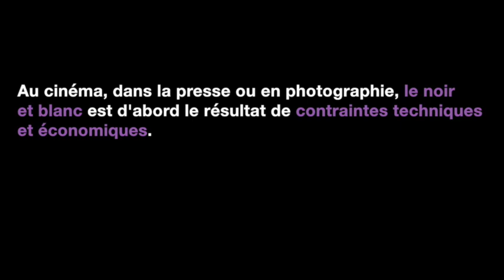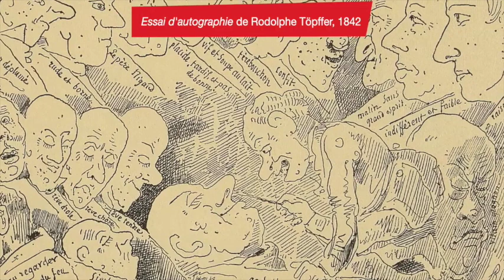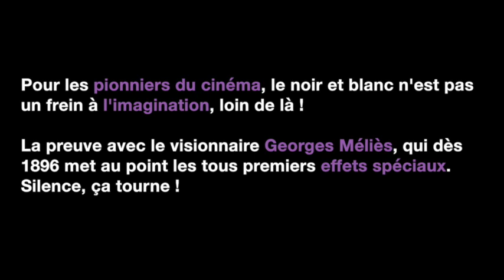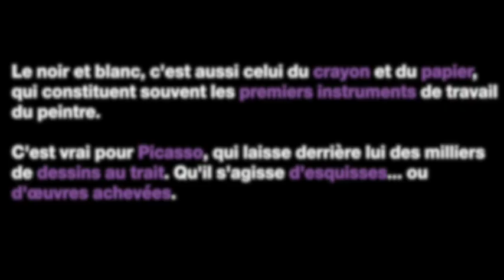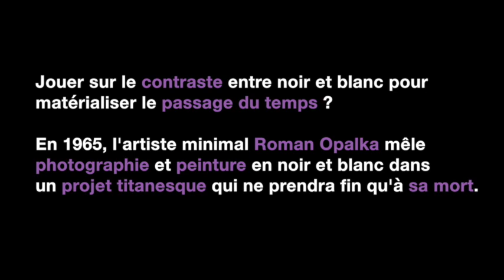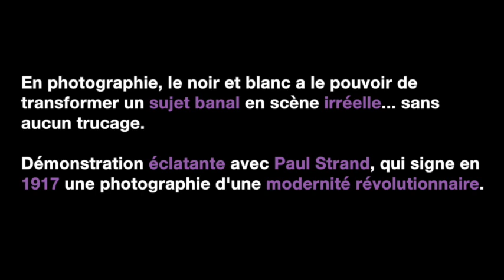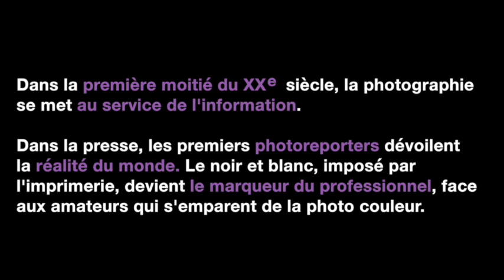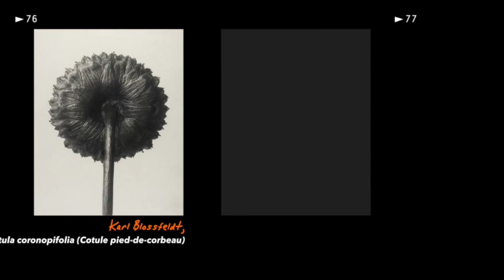Graine de culture : Noir et blanc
Pour les peintres, le noir et le blanc permettent de travailler les contrastes et les volumes, sur la toile mais aussi lors de l’étape des croquis. Les dessinateurs commencent toujours, et parfois exclusivement, par produire en noir et blanc.

En imprimerie, en cinéma, en photographie, le noir et le blanc font la paire ! Artistes et professionnels ont détourné la contrainte technique, l’ont transformée en véritable esthétique.

Cette Graine de culture explore les différents usages du noir et blanc, de la fin du XIXe siècle à l’époque contemporaine, période qui voit se multiplier les possibilités de reproduction des œuvres.